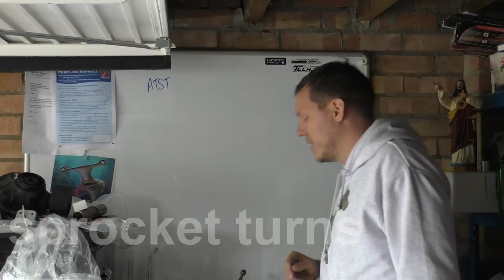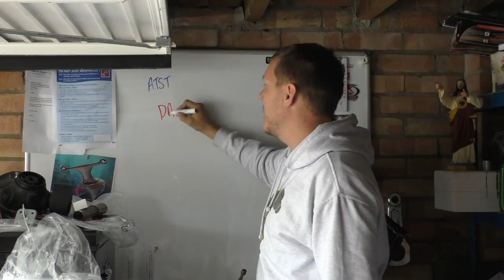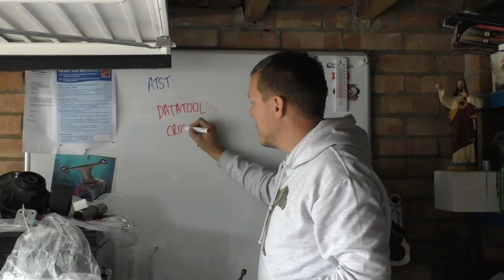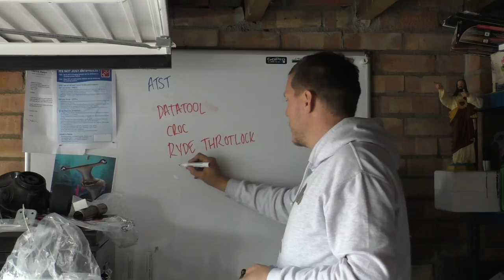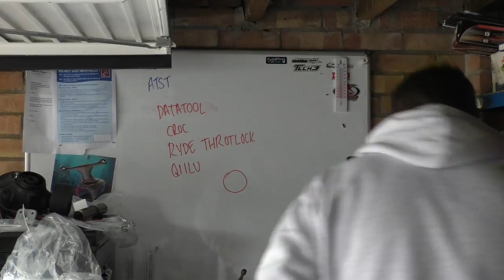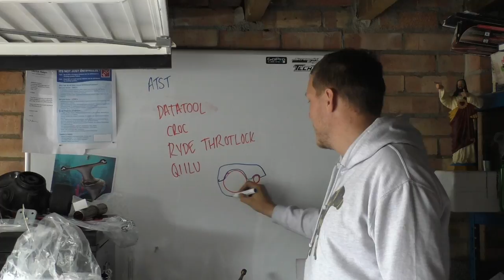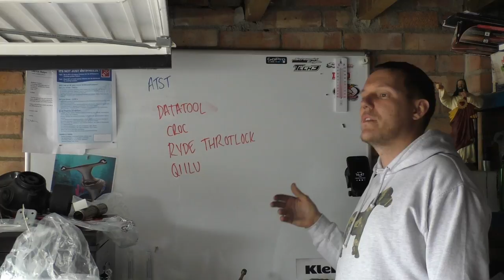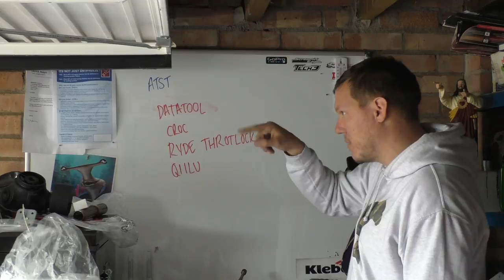Brake/throttle locks - any good? ATST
This is the first 'As The Sprocket Turns' video - where I look at products out there that are usually - but not always complete SHIT!